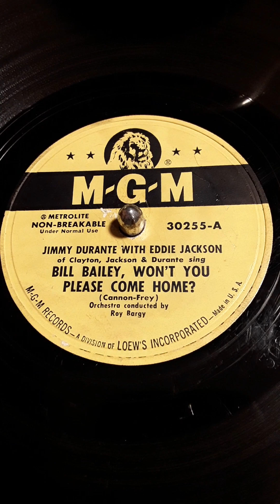Bill Bailey, Won't You Please Come Home? Jimmy Durante with Eddie Jackson of Clayton,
Jackson & Durante Sing. Orchestra conducted by Roy Bargy. M-G-M label record # 30255-A Date 1950